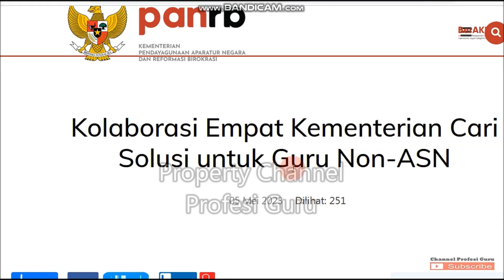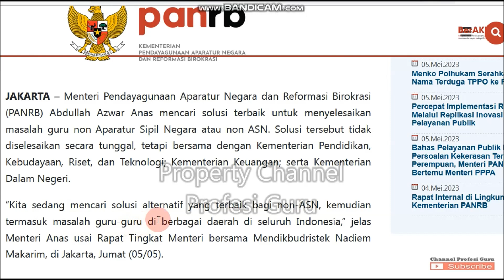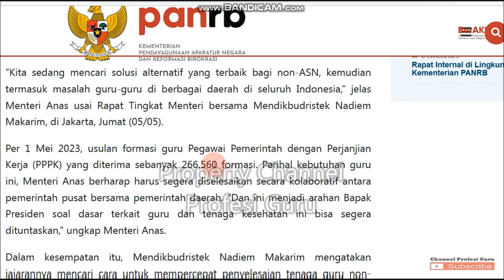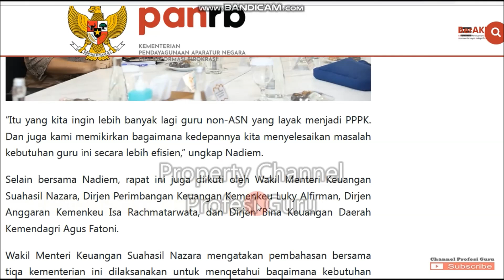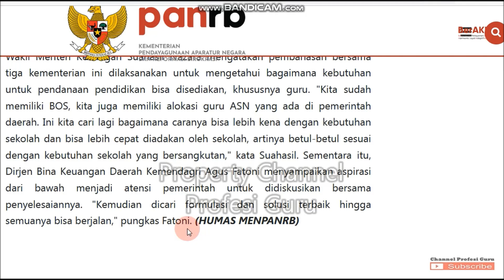KOLABORASI 4 KEMENTERIAN UNTUK PENUNTASAN PENYELESAIAN PENGANGKATAN GURU HONORER MENJADI ASN TERBARU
Informasi terbaru tentang kolaborasi 4 kementerian yakni kemenpan, kemendikbud, kemenkeu dan kemendagri untuk mencari solusi penyelesaian non asn. cek informasi selengkapnya